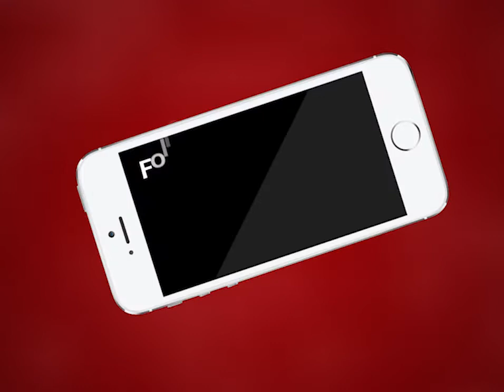AJMER NEWS | राजस्थान डीजीपी भूपेंद्र यादव पहुंचे आरपीएससी | MTTV INDIA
राजस्थान डीजीपी भूपेंद्र यादव पहुंचे आरपीएससी
पुलिस अधिकारियों की डीपीसी को लेकर की चर्चा
आरपीएससी अध्यक्ष दीपक उप्रेती से की डीपीसी को लेकर चर्चा
एडीजी सुनील दत्त भी पहुँचे अजमेर